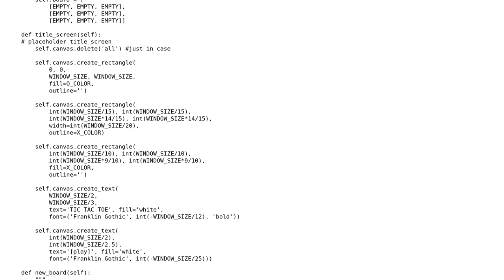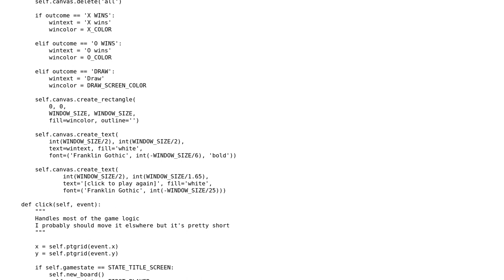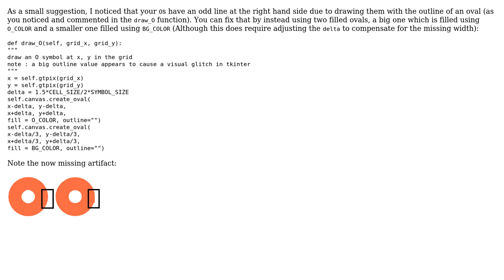Code Review: Simple Tic-Tac-Toe using tkinter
With thanks & praise to God, and with thanks to the many people who have made this project possible! | Content (except music & images) licensed under CC BY-SA | Music | Images & others | With thanks to user user131127 user James Draper , and the Stack Exchange Network Trademarks are property of their respective owners. You are responsible for your own actions.